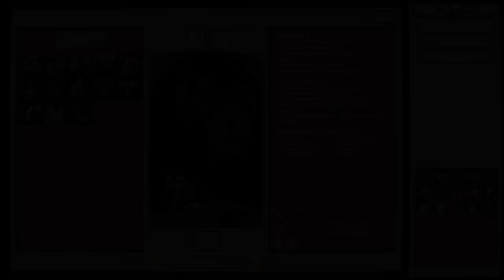WE DON'T BELONG IN CHAPTER 2 // Loop Hero // Let's Play Part 5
Wield an expanding deck of mystical cards to place enemies, buildings, and terrain along each unique expedition loop for the brave hero.
Loop Hero Playlist 👇🏻 Other Playthroughs 👇🏻

🤔 NEW HERE? 🤔

The Lich has thrown the world into a timeless loop and plunged its inhabitants into never ending chaos. Wield an expanding deck of mystical cards to place enemies, buildings, and terrain along each unique expedition loop for the brave hero. Recover and equip powerful loot for each class of hero for their battles and expand the survivors' camp to reinforce each adventure through the loop. Unlock new classes, new cards, and devious guardians on your quest to shatter the endless cycle of despair.

Infinite Adventure: Select from unlockable character classes and deck cards before setting out on each expedition along a randomly generated loop path. No expedition is ever the same as the ones before it.

Plan Your Struggle: Strategically place building, terrain, and enemy cards along each loop to create your own dangerous path. Find balance between the cards to increase your chances of survival while recovering valuable loot and resources for your camp.

Loot and Upgrade: Strike down menacing creatures, recover stronger loot to equip on the fly and unlock new perks along the way.

Expand Your Camp: Turn hard-earned resources into campsite upgrades and gain valuable reinforcements with each completed loop along the expedition path.

Save the Lost World: Overcome a series of unholy guardian bosses over a grand saga to save the world and break the time loop of the Lich!